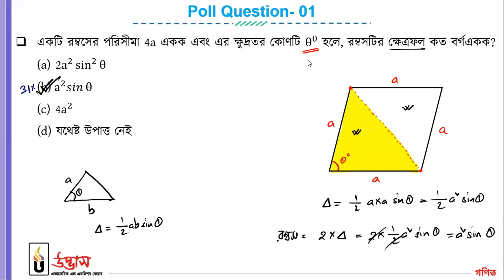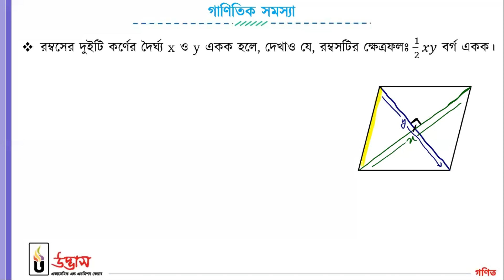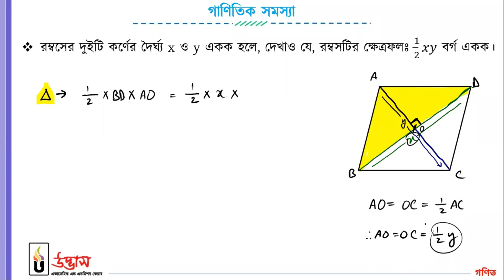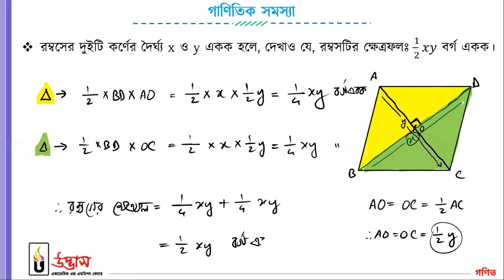পরিমিতি (অধ্যায়ঃ১৬) | গাণিতিক সমস্যার সমাধান | সাধারণ গণিত SSC Preparation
🎯ক্লাস শুরু: ১৫ জানুয়ারি, ২০২২